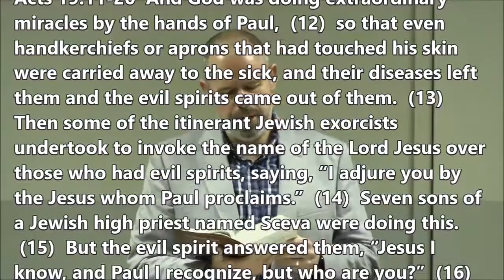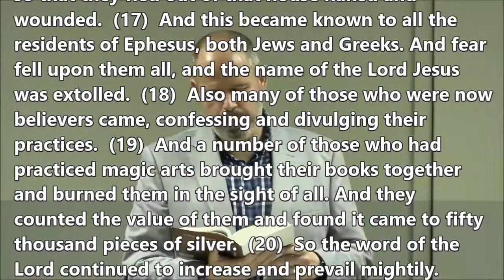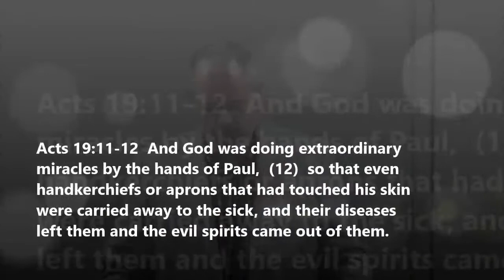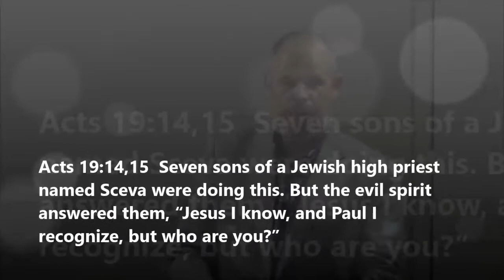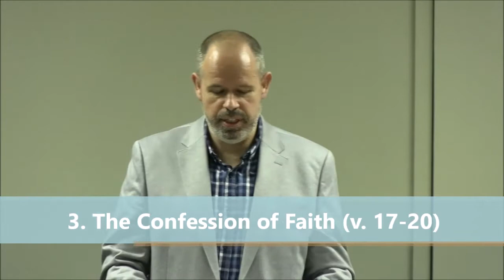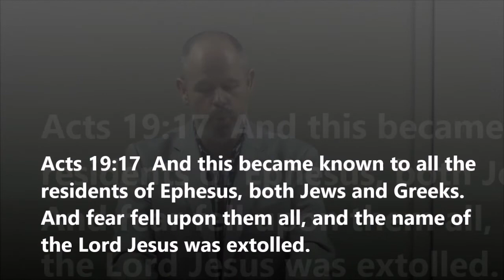The God of Miracles - Acts 19v11-20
In our text, Paul’s extraordinary miracles in Ephesus are contrasted with the attempts of some inept Jewish exorcists to duplicate the miracles. By drawing this contrast, I think that Luke wants us all to learn today, a vital lesson that many “faith healers” and their followers need to learn, is that we should allow God to use us according to His will for His glory, but we should not try to use Him for our own purposes.

1. The Power of God Revealed (v. 11-12))
2. The Frailty of man Revealed (v. 13-16)
3. The Confession of Faith (v. 17-20)

Many so-called faith-healers today have people send in for a specially blessed and anointed handkerchief for a sum of money and promise a healing.  This present-day practice is superstition, hocus-pocus and is a perversion of the teaching here in Acts 19:12.

If God chooses in His will to use us to heal someone through our prayers or to deliver someone from demonic power, we should be available for Him to do it. But to try to use such powers for our own purposes is to be lord of our lives. We must be people of integrity, who live in daily repentance and humility, who seek to magnify the name of Jesus, the Word of God, and the gospel. We must be subject to God’s will, which often includes suffering. Rather than trying to use God, we should let God use us!

Many in Ephesus whose usual cry had been, "Great is Diana of the Ephesians" (v.28 & 34), now instead cried, "Great is the Name of the LORD Jesus." People no longer feared demons. but they feared the Lord, whose name was being "magnified."

Are you a non-Christian?  The Bible says you are a child of the devil.  You may be respectable, educated, cultured and even religious, but if you have not bowed your will to Christ Jesus as Lord and Savior, you are controlled by the god of this world -- Satan.  You cannot deliver yourself from the control of Satan.  Only Christ can deliver you out of Satan's kingdom into the kingdom of God.  He will deliver you the moment you turn to Christ in true faith and repentance.  Expel the forces of darkness!  Believe in Christ Jesus the Lord!

Discussion Questions
1. Can Satan work through people to perform miracles (2 Thess. 2:9-10)? How can we know whether a miracles is from God?
2. Why is pragmatism (doing whatever works) not a biblical methodology?
3. How can we know in a specific situation whether it is God’s will to heal or not (2 Cor. 12:7-10; Heb. 12:3-11)?
4. What are the “greater works” that Jesus promised (John 14:12)? Should we be focusing on signs and wonders? Give biblical support.